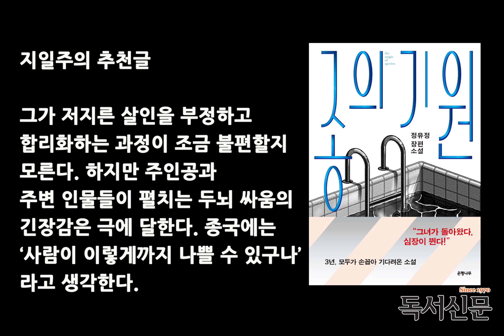[북투게더] 배우 지일주의 추천도서 『종의 기원』, 『삼미 슈퍼스타즈의 마지막 팬클럽』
독서신문의 전국민 독서캠페인 ‘책 읽는 대한민국’의 셀럽 추천도서 코너인 ‘북투게더’에 배우 지일주가 함께 했습니다. 2017년 트렌드 캐릭터로 활약을 했으며 이번 캠페인에 정유정의 『종의 기원』, 과 박민규의 『삼미 슈퍼스타즈의 마지막 팬클럽』을 추천했습니다.